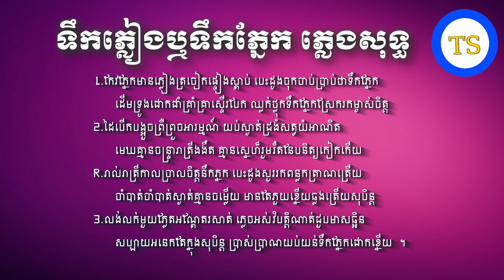ទឹកភ្លៀងឬទឹកភ្នែក - ភ្លេងសុទ្ធ - INSTRUMENTAL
melody by tang sreypech
written by kim tong jeung